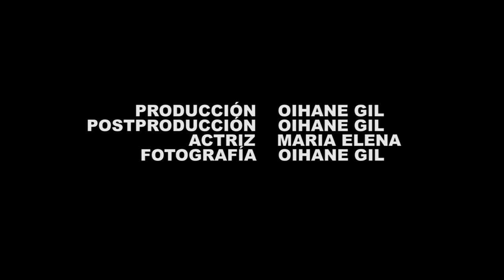Mommy goes crazy. Oihane Gil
Trabajo realizado por Oihane Gil, alumna de 2º Curso de Grado Superior de fotografía artística, en la asignatura Lenguaje y tecnología audiovisual.
Stop Motion.